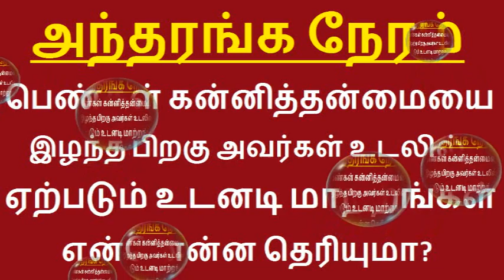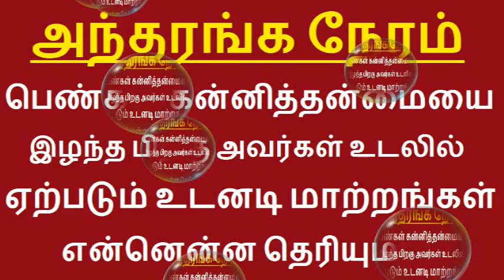பெண்கள் சிலசமயம் மகிழ்ச்சியாகவும், சிலசமயம் சோகமாகவும் இருக்க இதுதான் காரணம் | Arivukan